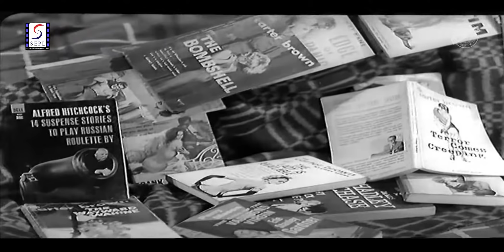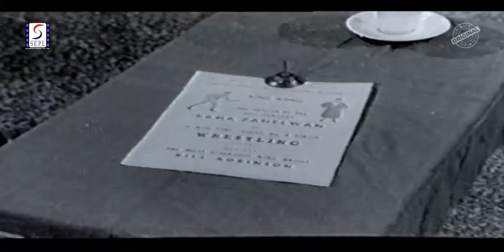Hum Sab Ustad Hain (1965) Full Movie | हम सब उस्ताद हैं | Kishore Kumar, Dara Singh, Ameeta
Watch HumSabUstadHain 1965, Comedy Drama Movie.
Starring Kishore Kumar, Dara Singh, Ameeta, Sheikh Mukhtar & Lalita Kumari.
Directed by Maruti Rao, Marutirao Parab